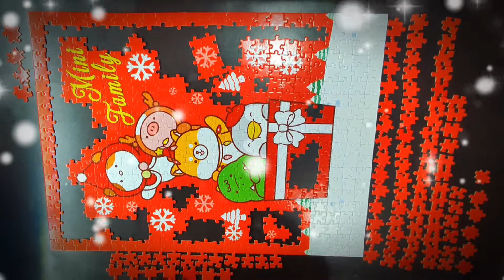Mini Family - Rompecabezas MINISO - Serie de mini familia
Armando rompecabezas de 500 piezas

$ 99.00 en MINISO

Música Original, basada en el tema del comercial de MINISO